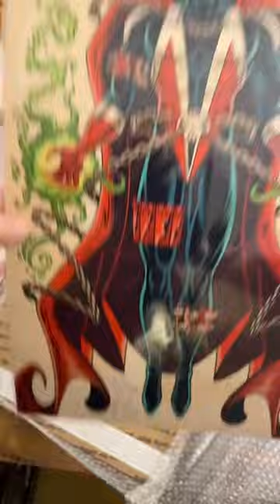My 1st commissioned artwork by Darryl Young Design of Spawn!! Todd Mcfarlane would be proud!